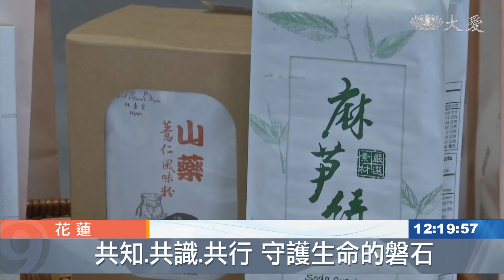花蓮慈濟醫學中心34周年 小禮包感謝醫護同仁辛勞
慶祝花蓮慈濟醫學中心啟業34周年，今天由院長林欣榮領軍，向全院醫護同仁，表達感恩之意。

這份來自精舍師父，以及醫療志業的祝福禮，讓人人好窩心，希望大家在工作之餘，也要好好照顧自己的身心健康，也互相期許未來在守護健康守護生命的路上，能繼續用愛共知共識與共行。
花蓮慈濟醫學中心院長 林欣榮：「這一年是辛苦了 幸福了，但是也是收穫滿滿，我們感恩大家 未來我們希望能夠，更有亮麗的成績來表現，感恩上人 感恩我們的法人，感恩我們全球，慈濟師兄姊的加油打氣。」

花蓮報導：黃文琪 翁國嘉。